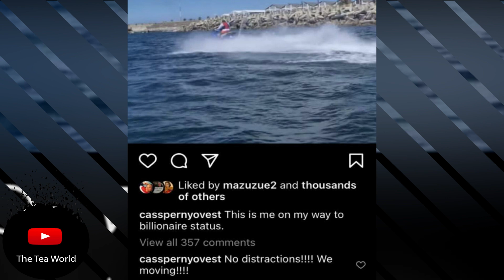Cassper's Baby Mama Commented On One Of His Posts For The First Time In Ever!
This is me on my way to billionaire status" says Cassper as he points out a man in a jetskie with a beautiful view on the sides.

"No distractions!!! We moving" he added.